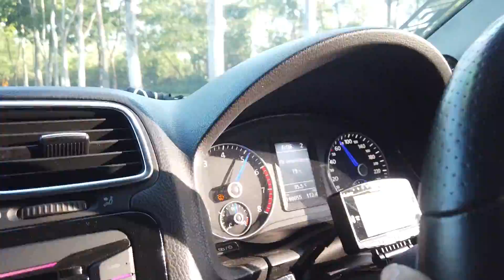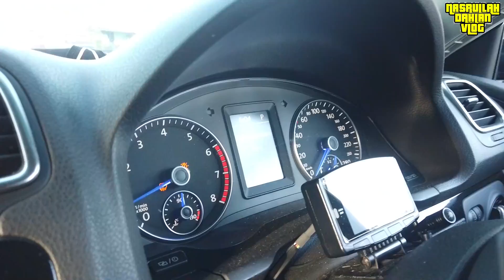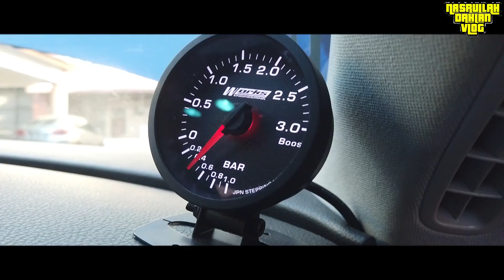FINALLY NAS DAPAT RASA NAIK VOLKSWAGEN SCIROCCO 1.4 TSI TURBO ft @soku_racing | VW Scirocco VLOG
ASSALAMUALAIKUM SEMUA . VIDEO KALI INI AKU DAPAT MERASA KERETA CONTI IAITU VOLKSWAGEN SCIROCCO 1.4 CONVERT BODYKIT R . PENGALAMAN YANG MENGUJAKAN BUAT AKU KERANA INI PERTAMA KALI DAPAT NAIK KERETA MACAM GINI . SEUMUR HIDUP TAK PERNAH NAIK LAGI . SO GUYS ENJOY THIS VIDEO FROM START UNTILL THE END . SEBABNYA ADA VIDEO CINEMATIC SEKALI PADA MINIT KE 4:40 . JANGAN LUPA SUBSRIBE guys !!!

UNTUK YANG BERMINAT NAK BUAT CARBON FIBRE DI KERETA KORANG . BOLEH ROGER @SOKURACING . LINK ADA DI BAWAH !

MY EQUIPMENTS :-
-OSMO POCKET
-ASUS ROG STRIX
-NOTE 8